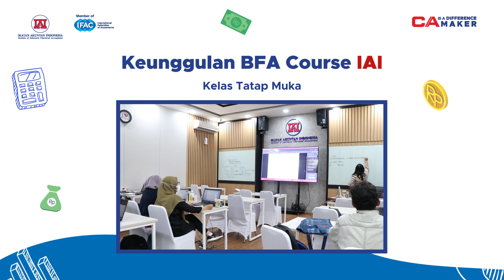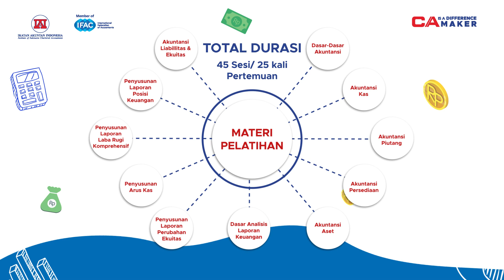Basic Financial Accounting Course IAI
Kamu mau belajar Akuntansi tapi bingung mulai dari mana?
Basic Financial Accounting IAI Solusinya!
Mulai dari Dasar-Dasar Akuntansi hingga Analisa Laporan Keuangan akan di kupas tuntas pada pelatihan ini.

IAI telah membuka kembali pelatihan Basic Financial Accounting Tatap Muka Tahun 2023.
Pilihan Lokasi :
▪️IAI Knowledge Center Menteng
▪️IAI Knowledge Center MOI
▪️IAI Knowledge Center Fatmawati
▪️IAI Knowledge Center Summarecon Bekasi
Juga Tersedia kelas online/virtual via Ms. Teams
So, what are you waiting for? Segera daftar dan bergabung bersama ribuan alumni lainnya.
Smart in Accounting, Only IAI!

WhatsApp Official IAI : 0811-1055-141